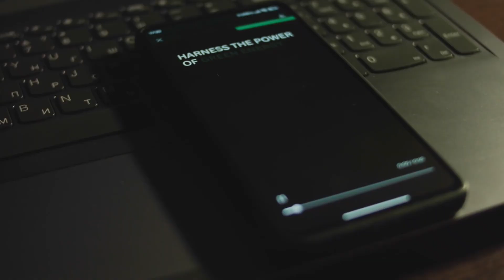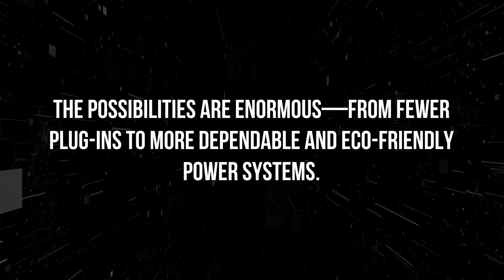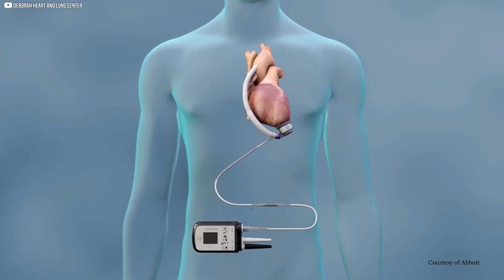The Battery Revolution Is Here! Breakthrough Tech Changing Everything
In this video, we explore the latest groundbreaking innovations in battery technology that are set to transform industries, power the future, and reshape how we think about energy.

From solid-state batteries to graphene supercapacitors, and from sustainable materials to ultra-fast charging breakthroughs, we break down the most promising technologies and their real-world applications in electric vehicles (EVs), smartphones, renewable energy storage, and more.

🚗 Topics Covered:
• Revolutionary battery designs
• Real-world applications in EVs, smartphones, and grid storage
• Environmental impact and sustainability
• The future of energy and power systems
• Challenges facing widespread adoption

Whether you're a tech enthusiast, investor, student, or just curious about what powers our modern world, this video will give you a clear look into the technologies shaping our energy future.